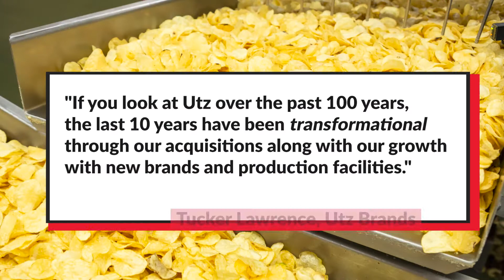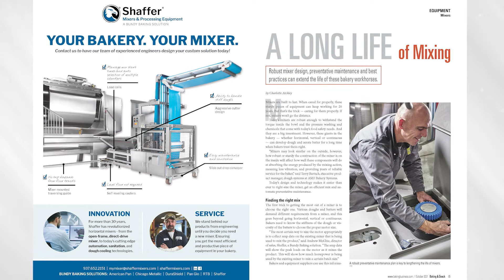Editor's Picks: Top three stories from Baking & Snack's October issue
Read this month's issue of Baking & Snack to hear all about Utz's 100th anniversary, sodium reduction and mixers.